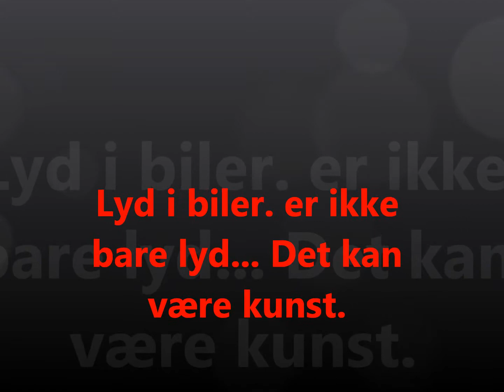Caraudio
Music vs cars